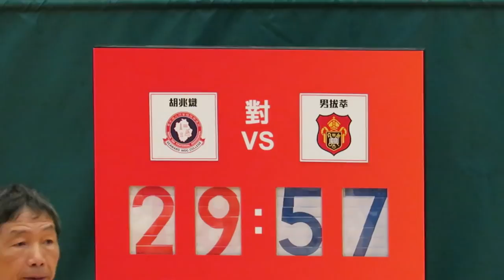胡兆熾vs拔萃(2018.12.20.學界籃球精英賽)精華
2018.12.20.林士德體育館 15:00 胡兆熾(紫) 29 : 57 拔萃(白)